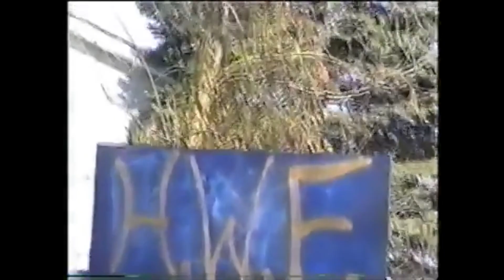The Rise of Enigma | Backyard Wrestling Cinema - S01 Episode 7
Welcome to Indy Wrestling School, a channel dedicated to learning the ins and outs of the independent professional wrestling scene.

Whether you are a fan who wants to learn more, or someone looking to get into the business as a promoter, booker, wrestling, ring announcer, referee, commentator, ticket taker, bell ring etc. this is the channel for you!

I don't claim to be an expert, however I have successfully run events for the last 10+ years and have been fortunate to learn from some of the best minds in the business.

for my MasterClass Digital download and book!